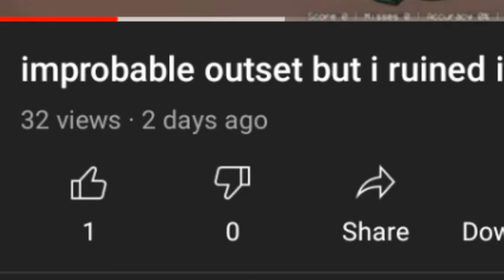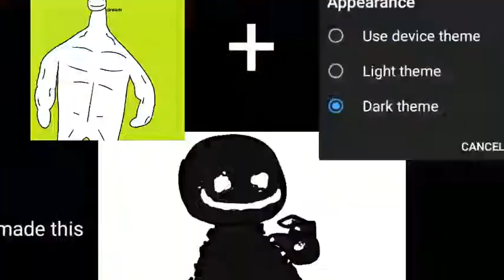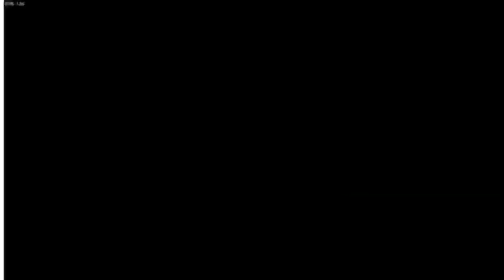madness but i ruined it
low
low
low
low
lowow

sub me plz